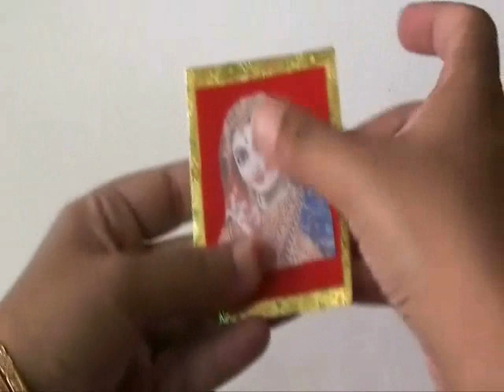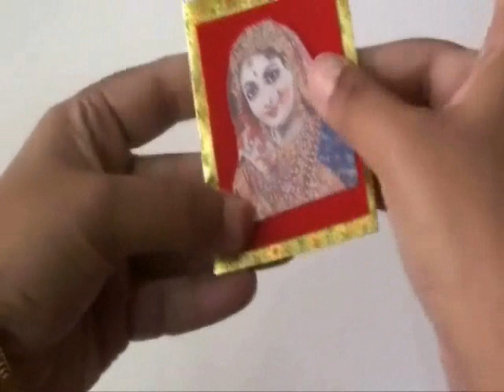Do it yourself a beautiful bindhi booklet